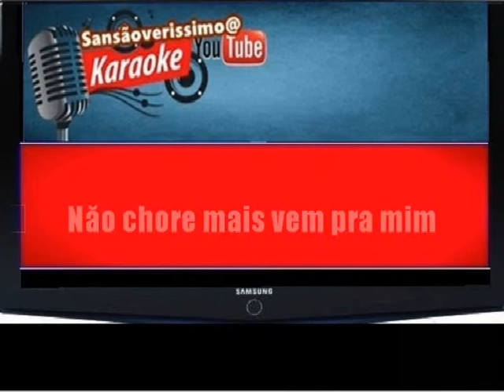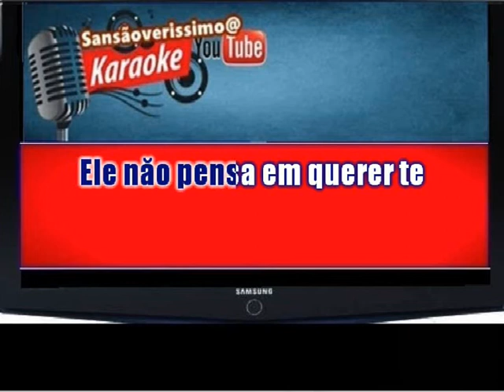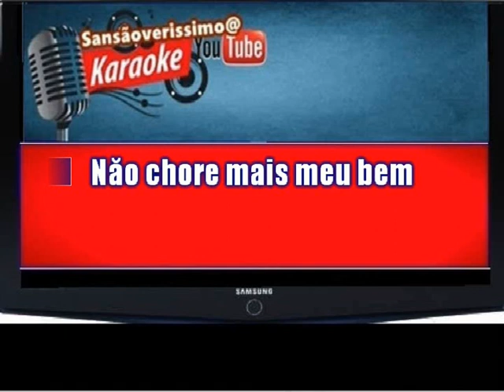Karaokê Wanderléia Esqueça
Karaokê pra Cantar é Grava divirta-se